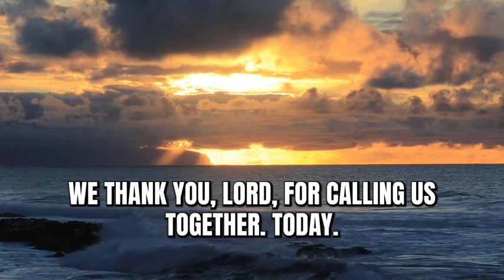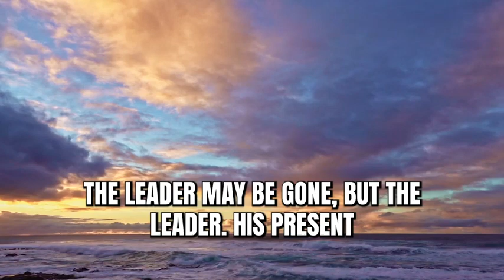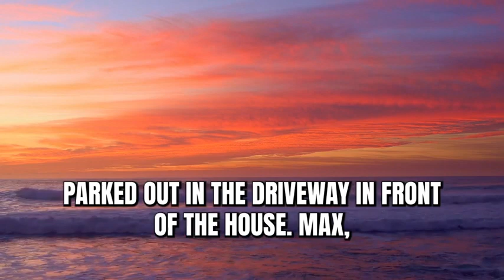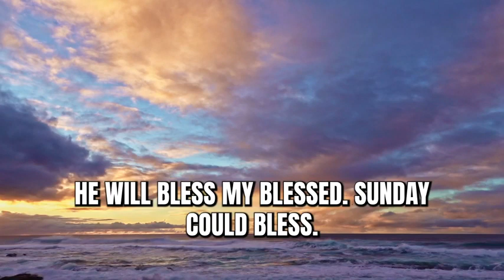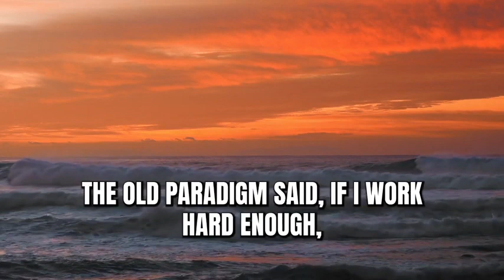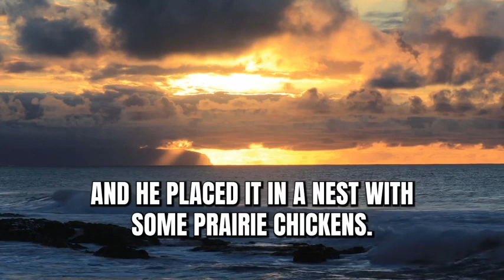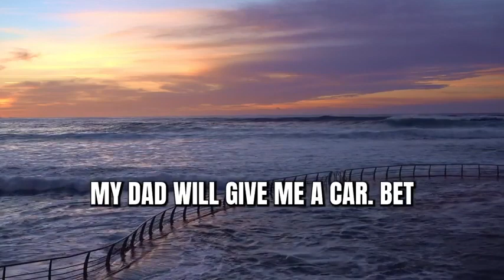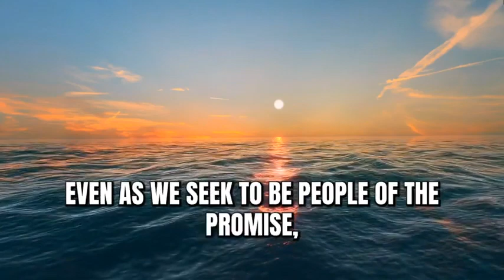Max Lucado 2023 ✝️ Great lecture, yes you can meet me